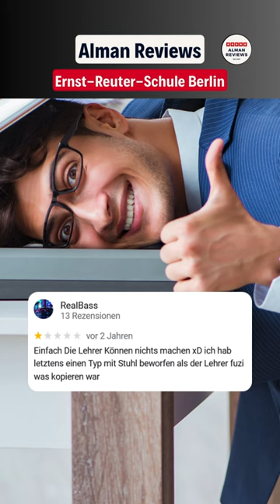Berlin! Ernst-Reuter-Schule! Lustige Google Bewertungen!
Heute besuchen wir die coole Ernst-Reuter-Schule Berlin! Viele lustige Google Bewertungen mit dabei! Wünsche viel Spaß!

Attribution:
Bild der Schule: